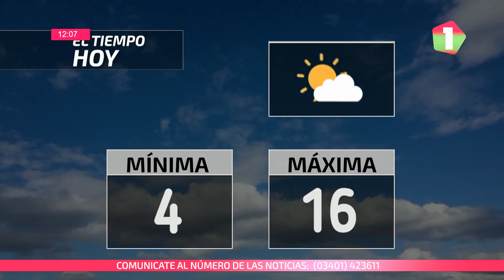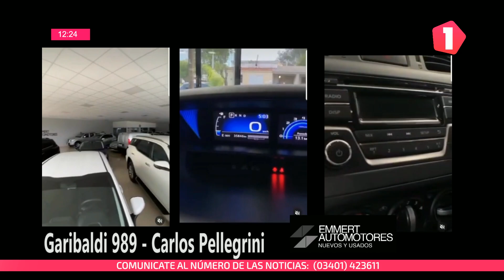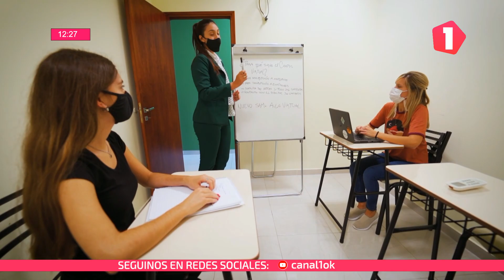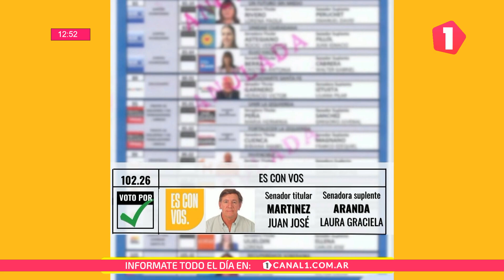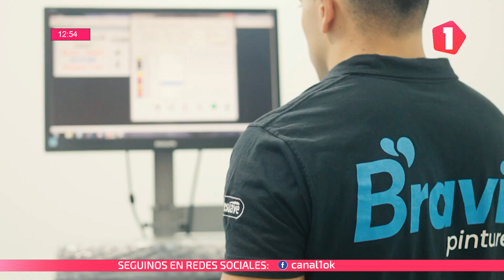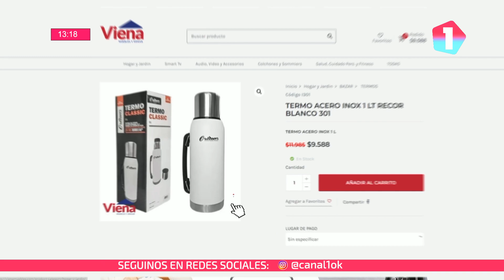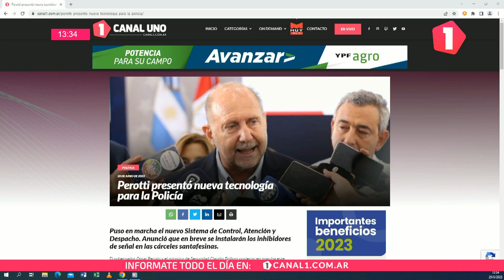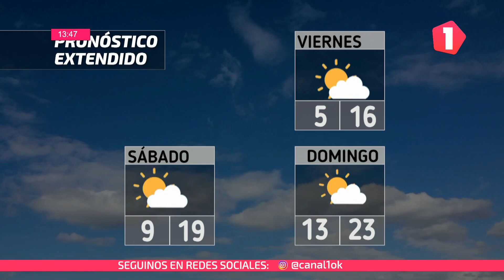NOTICIERO UNO 29/06/2023